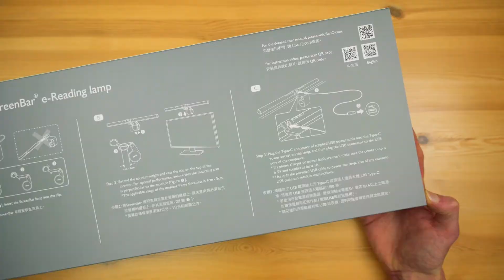BenQ ScreenBar | Unboxing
Op zoek naar meer licht in 't leven? 💡 BenQ maakt naast beeldapparatuur ook lampen voor óp je beeldscherm, zoals met de nieuwe ScreenBar-serie.

📦 Een uitgebreide recensie volgt uiteraard, maar we nemen je alvast mee in het uitpakken en (bijzonder makkelijke) opbouwen van de lamp in deze unboxing...

Meer weten over de BenQ ScreenBar? Klik nu ook door naar de volledige review op

Muziek: Ealot - Looks Inviting